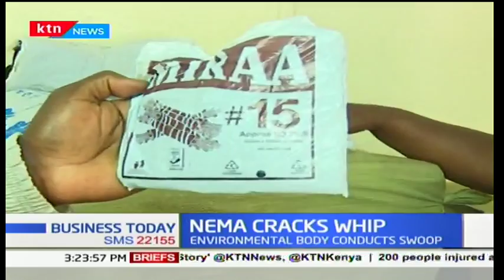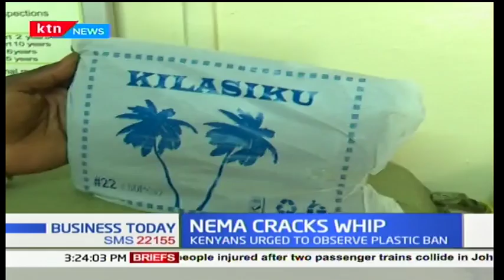NEMA cracks whip against notorious plastic bag traders